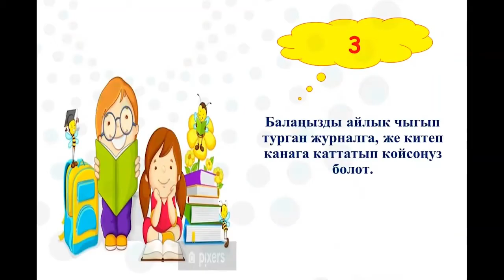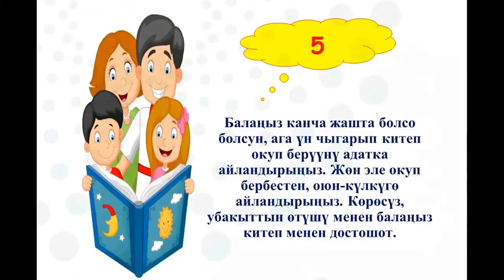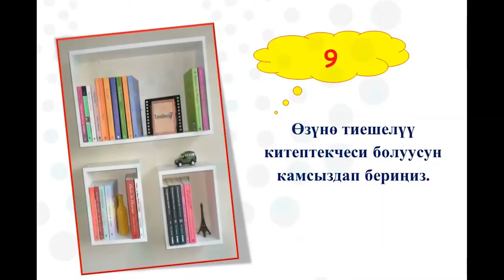Энелер мектеби "Китеп окуунун 10 сыры". Талантбек Маматов